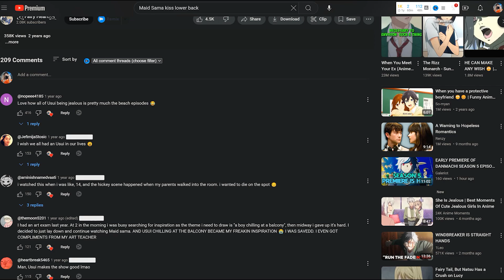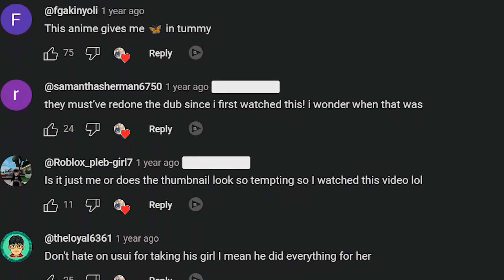Fruits Basket Reviewed by a Dude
Recently I came up with the brilliant idea to review girl's favorite anime. Since we constantly hear girls complain about guys anime. I think it's time they hear their own truth!!!

My first victim of reviewing is Maid Sama and if you like this anime I am worried about how you see love. That's all imma say about that!